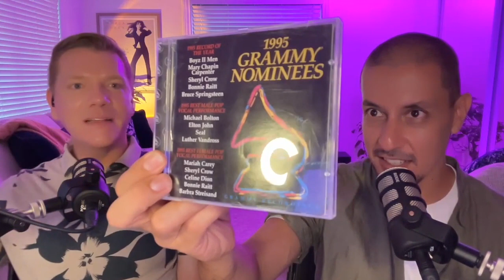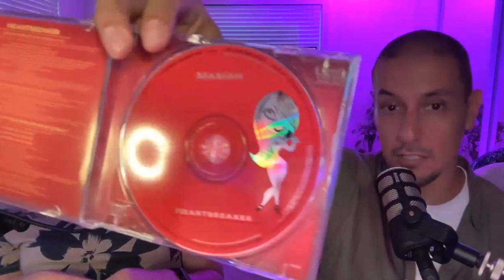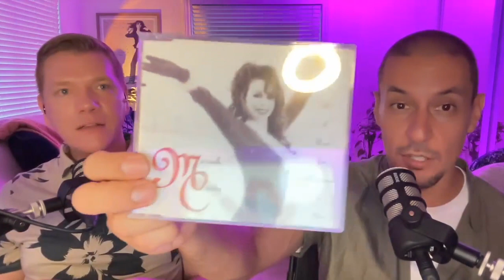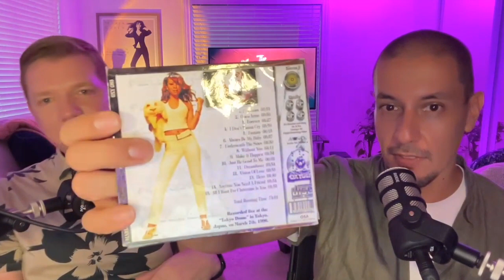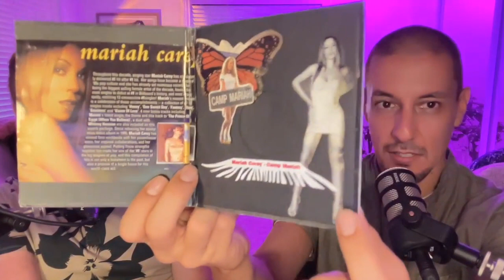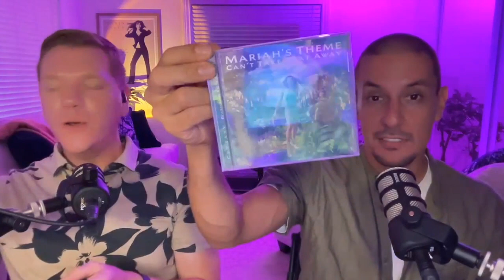Patreon Exclusive - Unboxing Video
Take a look at this exclusive PATREON video!
One of our listeners sent us a box of Mariah Carey Cd's and found some great gems.

Support the show:

Become a Patron of The Mariah Report | Ad Free | Exclusive Content | Tap or download the app

USD$5 a month - Cancel anytime - No strings - Global

and use the promo code REPORT for 10% off your order, free shipping on orders over $50.

Instagram | TikTok | Twitter | Facebook | @themariahreport